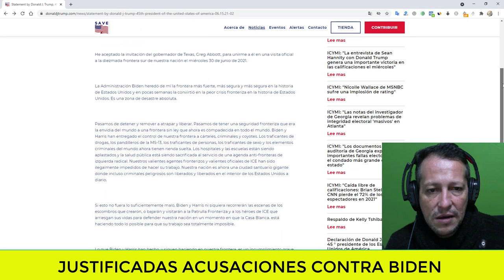NOTICIAS DE ESTADOS UNIDOS HOY TRUMP se despacha contra Biden